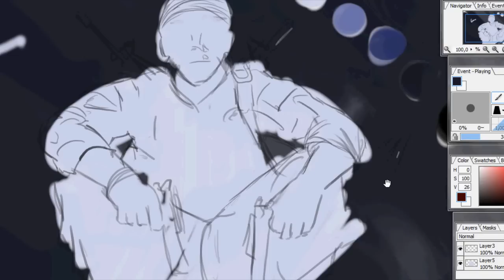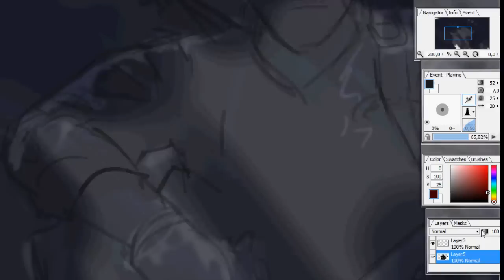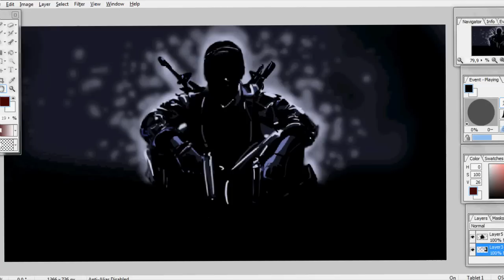Black Ops | Brush Quicky #1 by JuggerJoker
i had to reupload the speedpainting with some another edititng and music, because sony music entertainment blocked the old version with the black and blue netskyremix.

love ya people
grz JUGS.